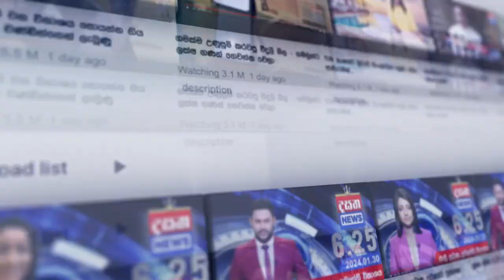ජනාධිපතිවරණයේදී පළමු වතාවට ක්‍රියාත්මකවන නීතිය ගැන පැෆ්රල් සංවිධානය කියපු දේ